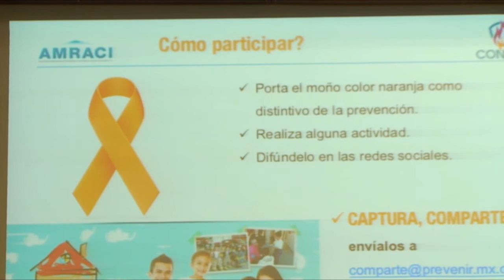01 JULIO 2016 ARRANQUE DE CAMPAÑA CONTRA INCENDIOS